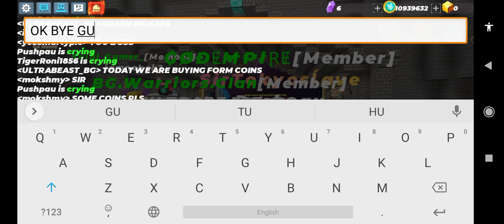spending all pumpkin coins blockman go 😊👍🏻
blockman_go